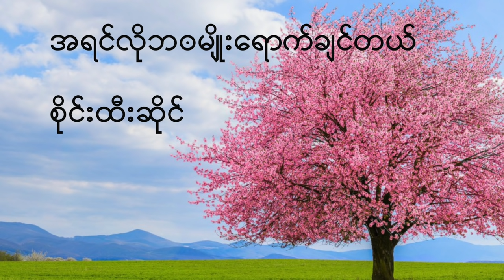အရင်လိုဘ၀မျိုးရချင်တယ် Ayin Lo Bawa Myo Ya Chin Dae Sai Htee Saing